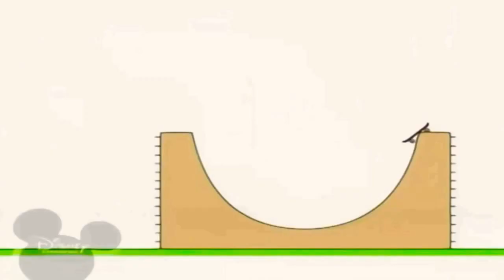21 червня 2021 р.